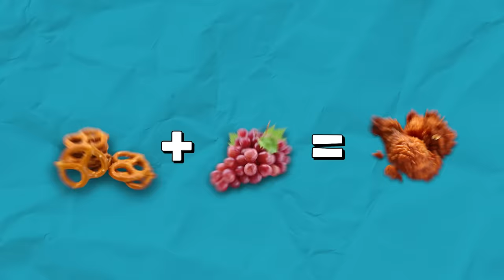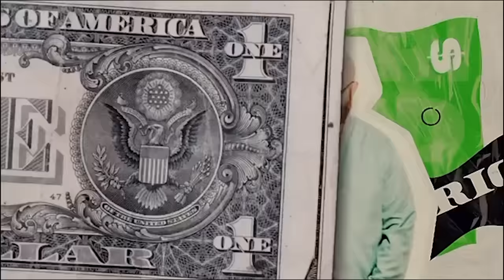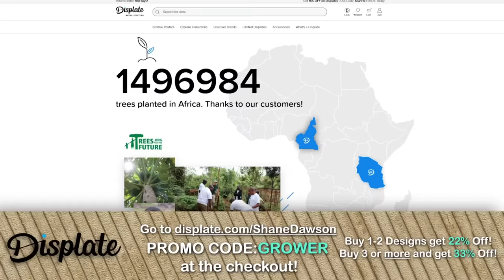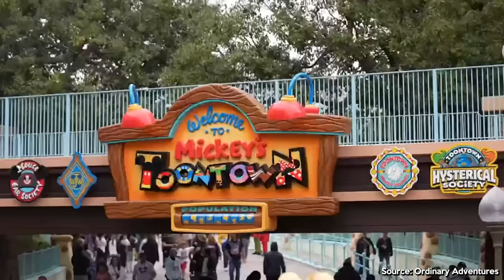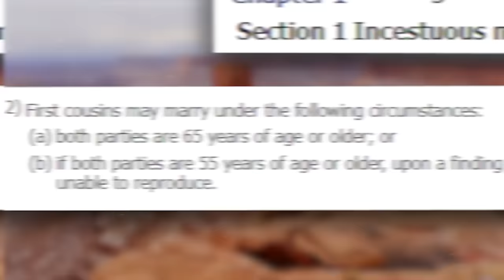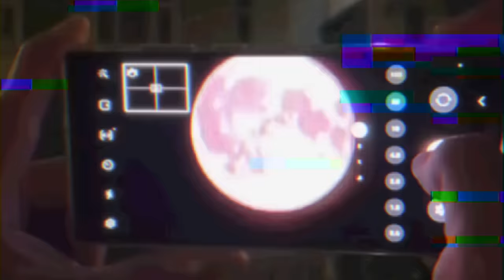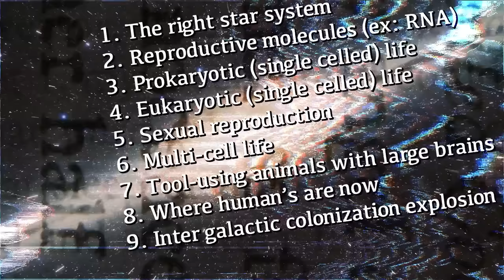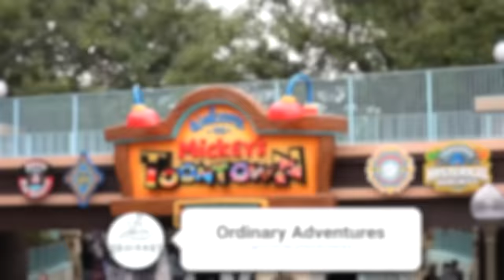Pop Culture Conspiracy Theories! Stanley Cups, Love Is Blind, and Dune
*SKIP TO CONSPIRACY THEORIES* 44:47
*LOVE IS BLIND THEORY* 01:01:24

DISPLATE!

Produced By
Spencer Bernard

EDITED BY
Triangle Face Productions

Sandy's Channel @SandeeYaw